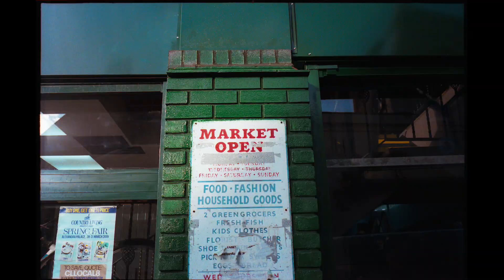Adidas | This is Home - Arsenal FC (2019)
2019 UK
Client: Adidas
Agency: Iris
Creative Director: Henry Scotland & Rachid Ahouiyek
Creatives: Jonny Marsh & Charlie Parker
Executive Producer: Michael Hanney
Producer: Nadia Black

Production Company: Somesuch
Directed by: Rollo Jackson
Producer: Shion Hayasaka
PM: Charlie Lodder
Offline: The Whitehouse, Ryan Boucher
Grade: Electric Theatre Collective , Luke Morrison
Flame Op: Electric Theatre Collective, Iain Murray
Post Producer: Antonia Vlasto
Audio: GCRS
Audio Producer: Sarah King, Ciara Wakley
Audio Engineer: Gary Turnbull
Music Production: Mr. Pape

With: Ian Wright, Mesut Ozil, Sead Kolašinac, Pierre-Emerick Aubameyang, Alexandre Lacazette, Jeremy Lynch, Alex Iwobi, Mattéo Guendouzi, Tony Adams, Vivianne Miedema, David Rocastle, Laurent Koscielny, Héctor Bellerín

Arsenal FC 2019/20 Home Jersey